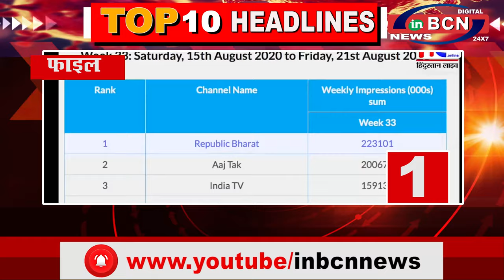INBCN NEWS | 9 Oct. 2020 | 10 खबरे फटा-फट